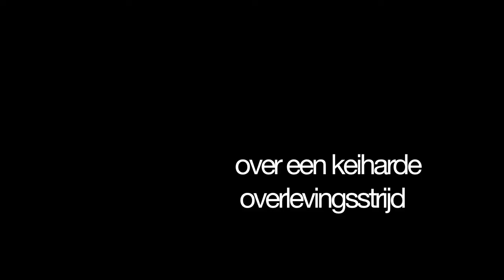Trailer A fucking sales story 10|11 - TA Junior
TA-junior presenteert de voorstelling: A fucking sales story. Amsterdamse middelbare scholieren uit alle windstreken van de stad brengen deze eigen(tijdse) variant van Glengarry Glen Ross.

Glengarry Glen Ross is een echt mannenstuk, daarom is A fucking sales story een echt jongensstuk met ruim twintig jonge mannen tussen twaalf en negentien jaar en één meisje. Een voorstelling over mannenzaken en jongensdingen, over onweerstaanbare verkooppraatjes, over naar boven likken en naar beneden trappen, over targets, leads stelen, more sales en sushi lunch. Over moordende concurrentie met 138 keer het woord 'fuck'! Kortom: A fucking very fairy tales sales story over dat wat we later worden.

Jongeren spelen voor het negende jaar een eigenwijze bewerking van een voorstelling van Toneelgroep Amsterdam. Onder begeleiding van professionals uit het gezelschap repeteren en spelen zij hun eigen voorstelling en bezoeken zij Glengarry Glen Ross van hun volwassen TA-collega's. Studenten van kunstopleidingen oefenen op het gebied van scenografie, licht, geluid, techniek, video en fotografie hun toekomstige vak uit.

naar: glengarry glen ross van david mamet, regie eric de vroedt
bewerking en regie: maartje ghijsen en victor mentink
met: bas holthuizen, casper de groot, jannick grobben, jelle van woerkom, jim lageveen, joris ram, kiran aluvihare, mannus schomaker, michael m. kidane, noah serkei, redouane dahmani, robin burggraaf, romijn scholten, sam simons, storm de boer, thomas batelaan, tom rennefeld, twan keijzer, urosh jovanović, vera bulder.